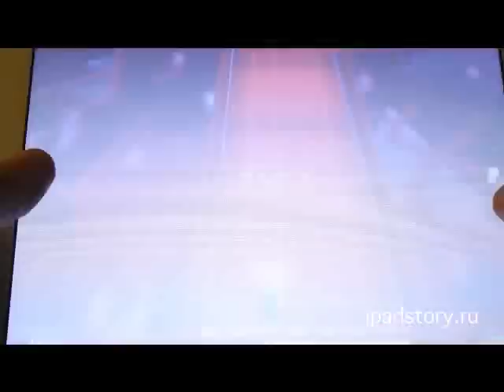Forever Drive на iPad (ipadstory.ru)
Игровой процесс игры недели в App Store